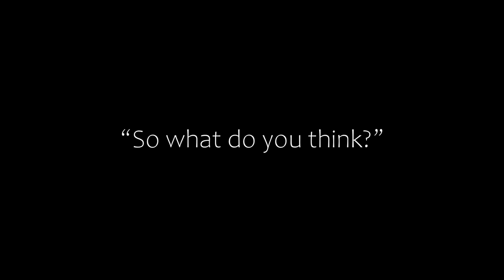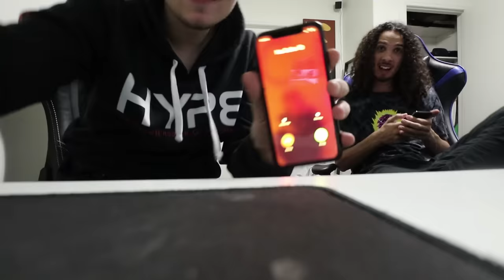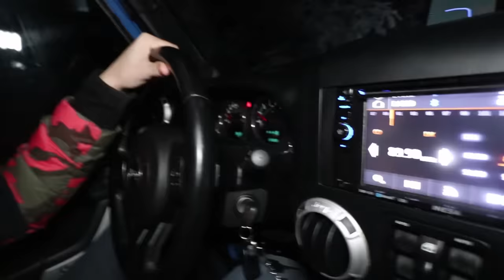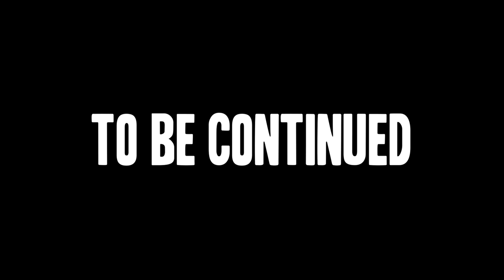We found JEFF THE KILLERS HIDEOUT!